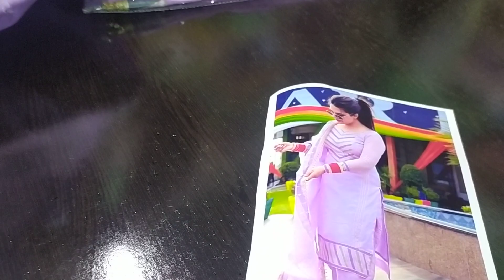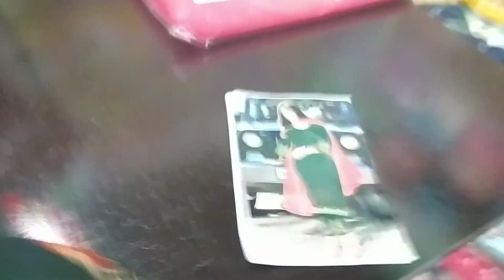इंस्टाग्राम के न्यू डिजाइन सूट जॉर्जेट पर भी और जाम को टर्न पर भी 👉7015611418🥰🙏🙏